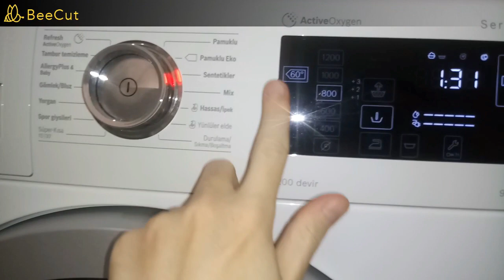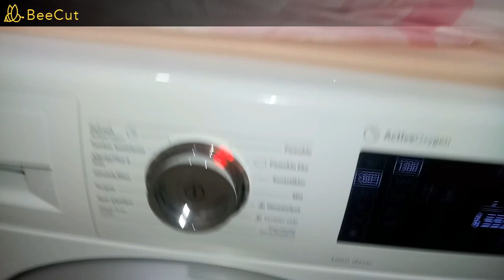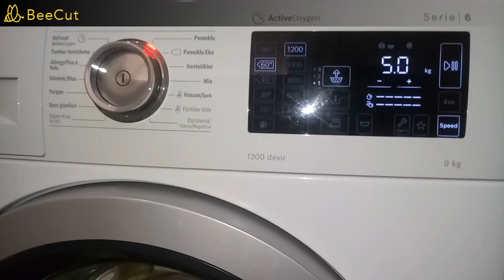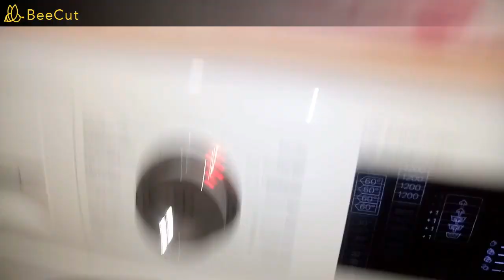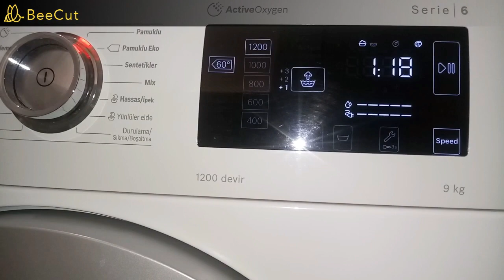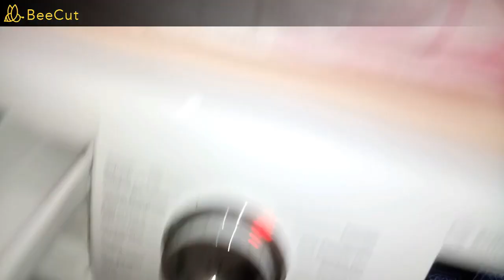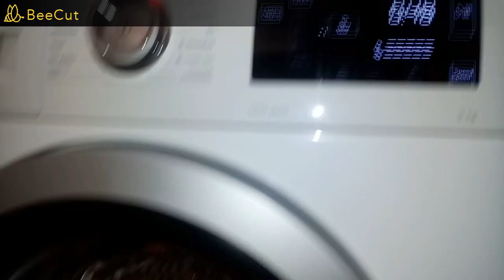❄🍇New Frozen Blueberry Softener Mix @fegermany2413 | Bettwäsche & Unterwäsche Waschen